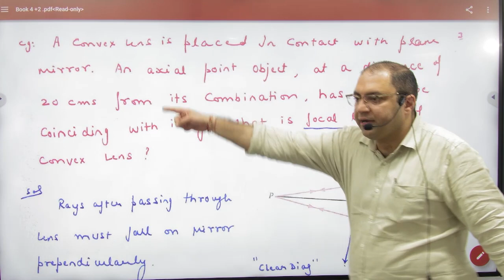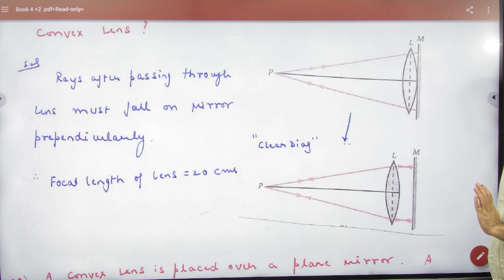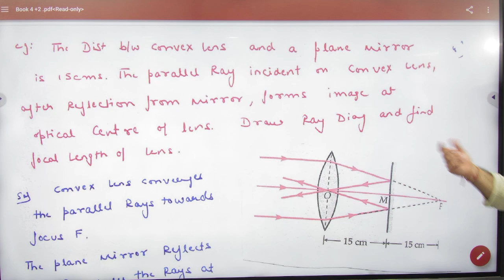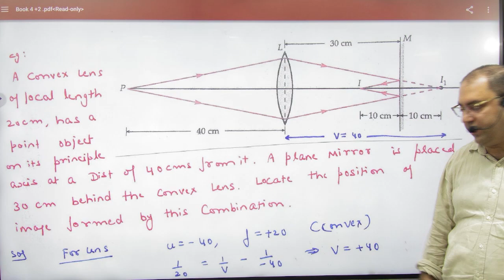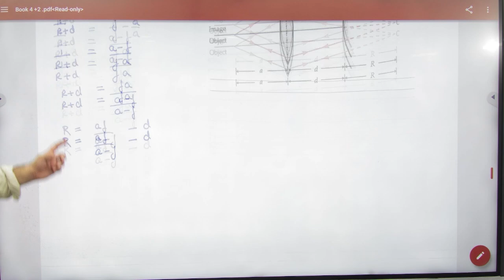5 Lens and plane mirror